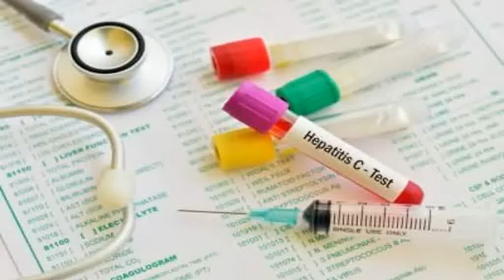Best pathology lab in Sahibabad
Looking for the Best Pathology lab in Sahibabad? Pathexperts Lab is one of the best pathology lab they are equipped with fully automated. We offers Annual Health Checkup, packages, Body Checkup, Blood Test.
Address
Shop 107 (basement) Ganga Shopping Complex
Sector 16B Vashundhra Uttar Pradesh
Ghaziabad: 201012